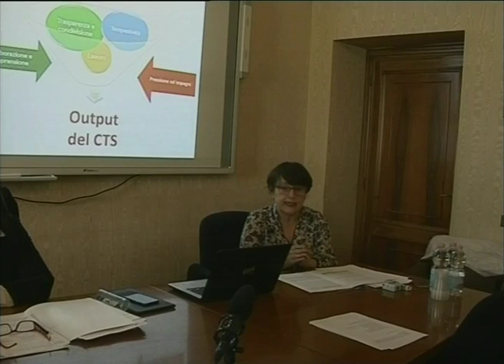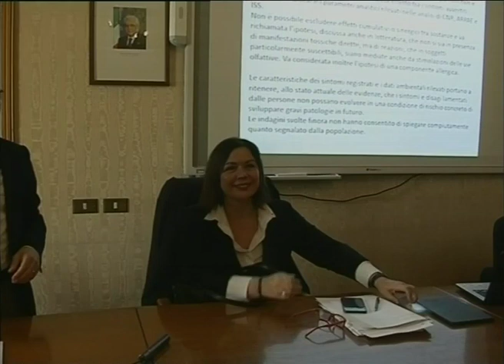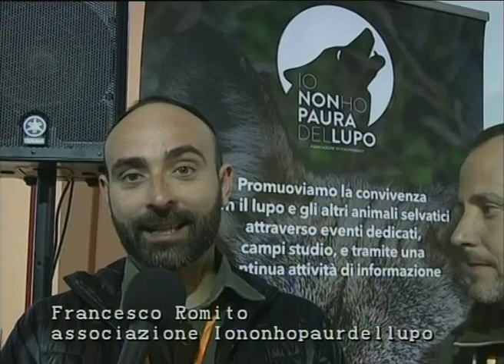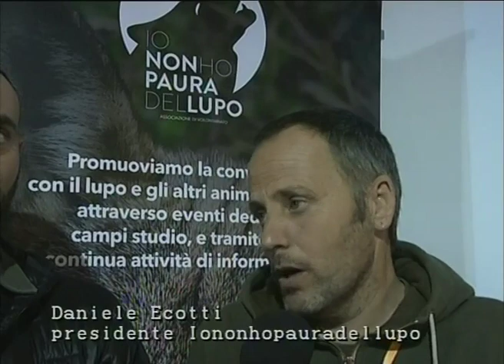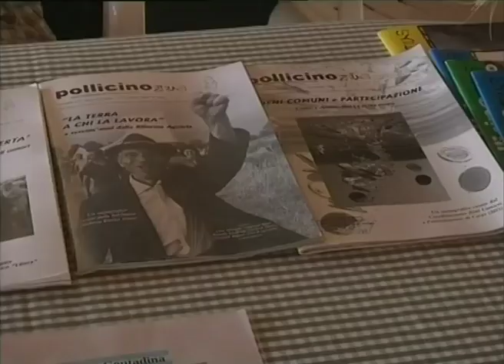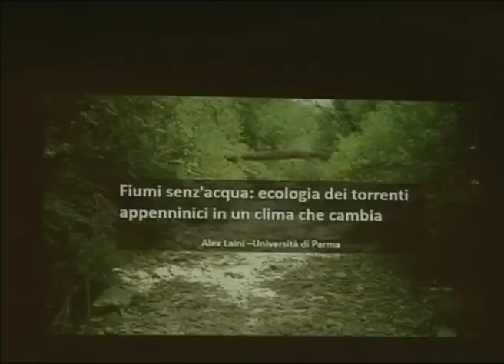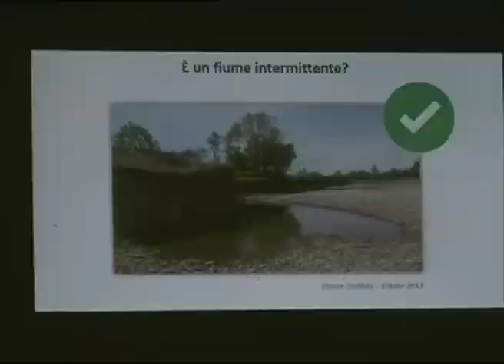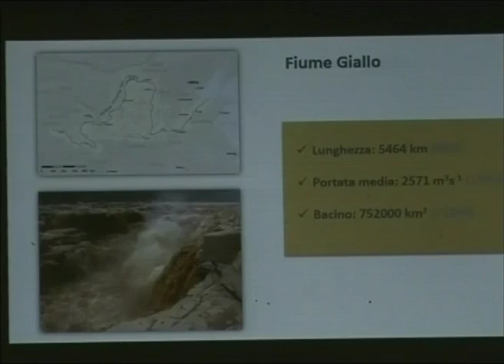RTA News 18-03-19